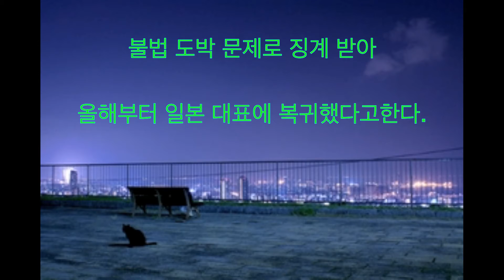桃田 켄트 쾌거, 桃田 첫 우승, 배드민턴 · 아시아 선수권 화제 동영상